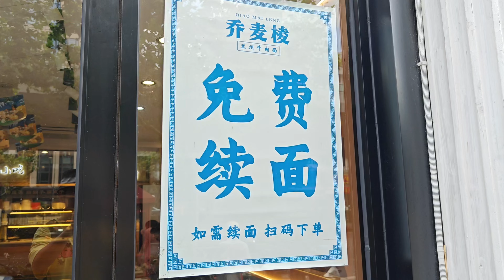Ramen chino autentico en China por solo 2 euros, ademas puede pedir la cantidad d fideos que quiera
En China el ramen es muy famoso, y muy bueno, ahora mismo en madrid tambien hay un restaurante de ramen chino, pero ahora vais a ver como se hace a mano el ramen autentico